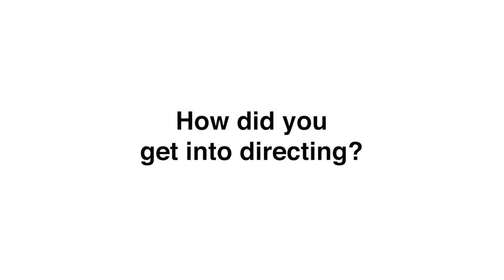MetFilm Masterclass with Sarah Gavron (highlights)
Learn about filmmaking from Sarah Gavron's Masterclass at MetFilm School London.